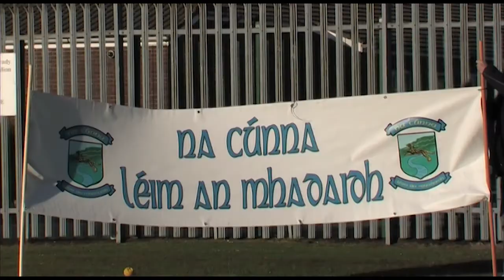Trailer - Night at the Olympic Races - Limavady Wolfhounds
Revised trailer for Limavady Wolfhounds Night a the Races to be held in Sweet Niteclub, Limavady, on Friday 1st June 2012. First race at 8.30pm. Doors open from 7.30pm